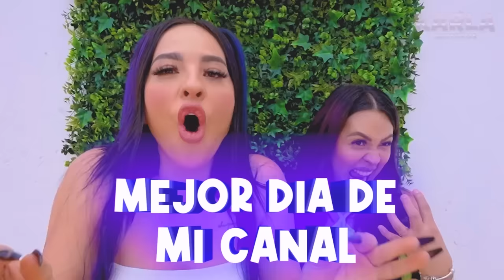ME MODELAN SUS TRAJES DE BAÑO A ESCONDIDAS DE MAU *Terminó mal* 😰😣 | Karla Bustillos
Chiquillos! karlabustillos Este es el link para que se unan a mi grupo de Whatsapp

CORRE A DARLE LIKE A MIS FOTITOS A MI INSTA: @Karlybustillosg👈🏽 envíame captura por mensaje de que estás SUSCRITO AL CANAL y le diste LIKE A LAS FOTOS para enviarte saludo en mi próximo VIDEO 🤩